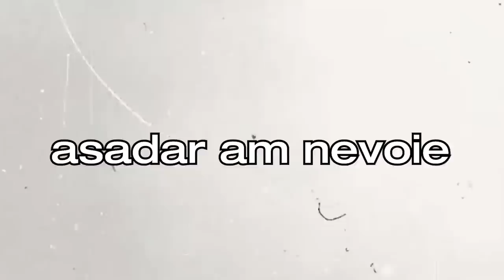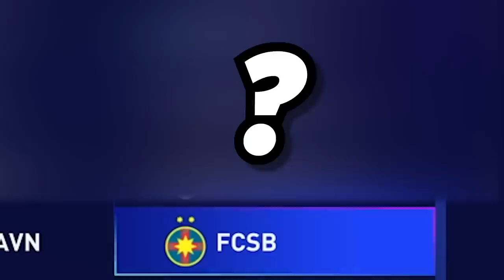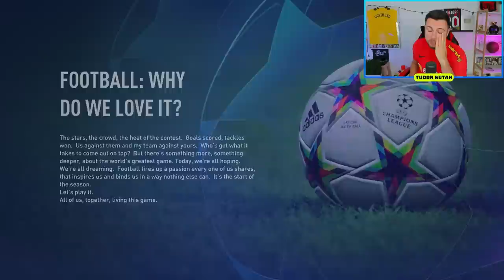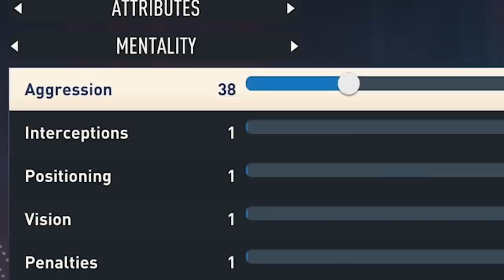FIECARE GOL MARCAT DE OCTAVIAN POPESCU ESTE 1+ UPGRADE!!